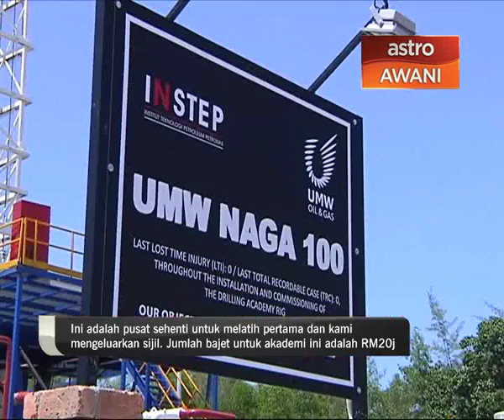INSTEP penuhi keperluan modal insan minyak dan gas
Modal insan adalah antara komponen kritikal kepada kelestarian industri minyak dan gas di Malaysia.

Antara cabaran global industri ketika ini adalah memastikan wujud bekalan modal insan yang berkualiti dan terlatih.

Susulan itu, Petronas melalui institut teknologi petroleum Petronas, (INSTEP) mengambil inisiatif mewujudkan pusat latihan bertaraf global di Kuala Terengganu.